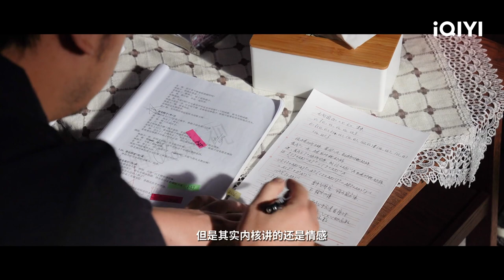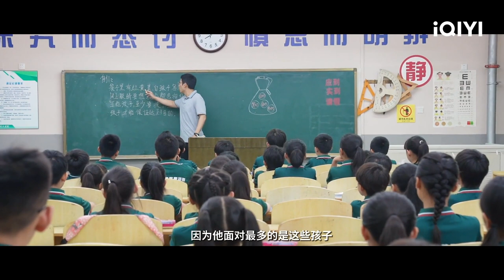Special: Love Warms The Heart | The Heart Of Genius | 天才基本法 | iQIYI